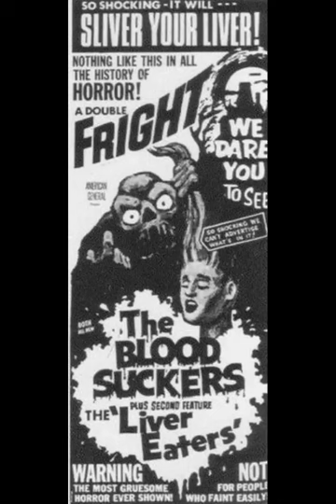Dr. Terror's Gallery of Horror (1967) Was A Multi-Chapter Cult Movie Draw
John Carradine and Lon Chaney Jr. were the key thespians in this macabre film